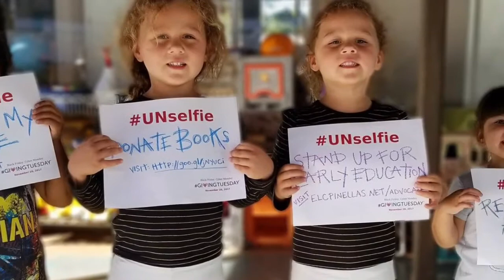Celebrate Literacy Week 2018